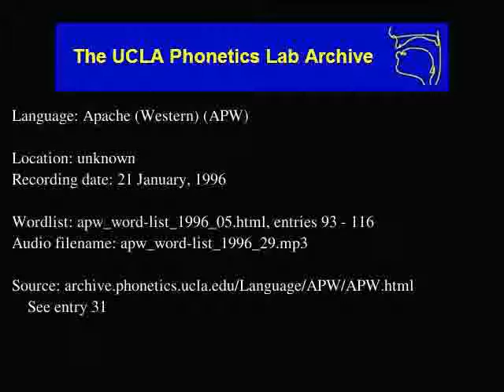Western Apache audio: apw_word-list_1996_29